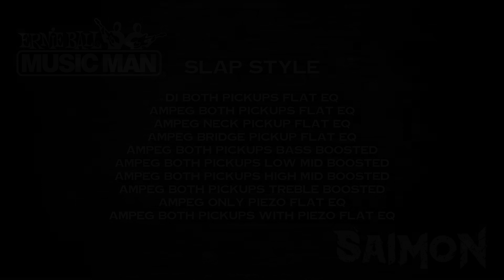Music Man Bongo 5 HS - sound samples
Sound samples of a Music Man Bongo 5 HS with piezo bass guitar.

Testing this cool bass. Made in 2004. Specs: basswood body, maple neck, rosewood fretboard, musicman style humbuckers, active 4-way EQ. Sound samples order further in description.

Gear used:
Music Man Bongo 5 HS
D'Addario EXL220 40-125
Chaos HPF
ISP Decimator II
Source Audio Atlas
Chaos Signal Splitter X3
Sansamp RBI
Boss TU-3S
Ampeg SVP Pro
Darkglass Element
Motu M4

Samples in order :
 Soft plucking
  0:10 DI only, both pickups, flat EQ
  0:41 Ampeg SVP Pro + 810 cabsim, both pickups, flat EQ
  1:13 Ampeg SVP Pro + 810 cabsim, neck pickup, flat EQ
  1:45 Ampeg SVP Pro + 810 cabsim, bridge pickup, flat EQ
  2:17 Ampeg SVP Pro + 810 cabsim, both pickups, bass boosted
  2:49 Ampeg SVP Pro + 810 cabsim, both pickups, low mid boosted
  3:21 Ampeg SVP Pro + 810 cabsim, both pickups, high mid boosted
  3:53 Ampeg SVP Pro + 810 cabsim, both pickups, treble boosted
  4:25 Ampeg SVP Pro + 810 cabsim, only piezo, flat EQ
  4:57 Ampeg SVP Pro + 810 cabsim, both pickups with piezo, flat EQ
 Hard plucking
  5:34 DI only, both pickups, flat EQ
  6:07 Ampeg SVP Pro + 810 cabsim, both pickups, flat EQ
  6:41 Ampeg SVP Pro + 810 cabsim, neck pickup, flat EQ
  7:15 Ampeg SVP Pro + 810 cabsim, bridge pickup, flat EQ
  7:50 Ampeg SVP Pro + 810 cabsim, both pickups, bass boosted
  8:24 Ampeg SVP Pro + 810 cabsim, both pickups, low mid boosted
  8:58 Ampeg SVP Pro + 810 cabsim, both pickups, high mid boosted
  9:32 Ampeg SVP Pro + 810 cabsim, both pickups, treble boosted
  10:06 Ampeg SVP Pro + 810 cabsim, only piezo, flat EQ
  10:40 Ampeg SVP Pro + 810 cabsim, both pickups with piezo, flat EQ
 Slap style
  11:19 DI only, both pickups, flat EQ
  11:43 Ampeg SVP Pro + 810 cabsim, both pickups, flat EQ
  12:08 Ampeg SVP Pro + 810 cabsim, neck pickup, flat EQ
  12:34 Ampeg SVP Pro + 810 cabsim, bridge pickup, flat EQ
  12:59 Ampeg SVP Pro + 810 cabsim, both pickups, bass boosted
  13:24 Ampeg SVP Pro + 810 cabsim, both pickups, low mid boosted
  13:49 Ampeg SVP Pro + 810 cabsim, both pickups, high mid boosted
  14:14 Ampeg SVP Pro + 810 cabsim, both pickups, treble boosted
  14:39 Ampeg SVP Pro + 810 cabsim, only piezo, flat EQ
  15:05 Ampeg SVP Pro + 810 cabsim, both pickups with piezo, flat EQ